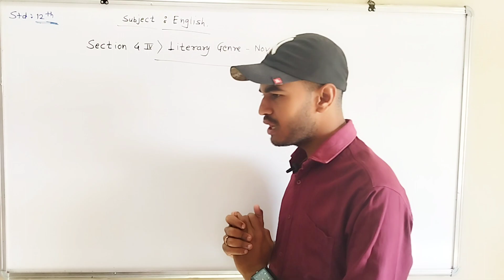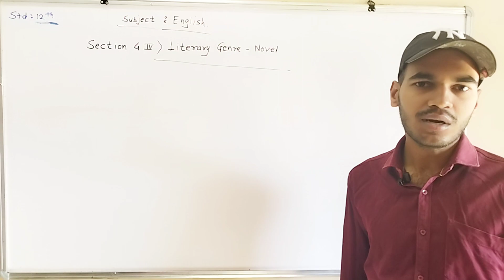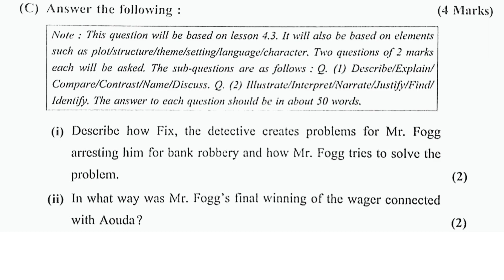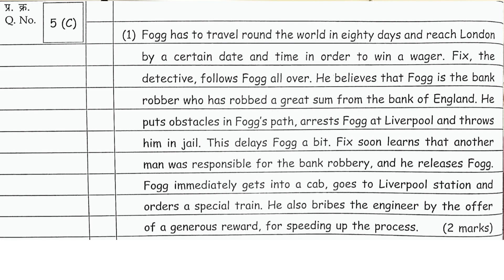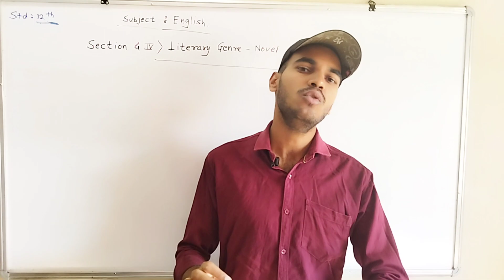Maharashtra Board HSC Board Exam 2023 English |IMP | Section 4 Literary Genry - Novel | Lesson 4.3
नमस्कार मित्रांनो,
आज आपण 'इंग्रजी ( English)'या विषयाच्या Novel ची ओळख करून घेत आहोत.

धन्यवाद!

मागील व्हिडिओ
OCM IMP 2023

प्र ४ था) फरक स्पष्ट करा.

प्र ५ वा) थोडक्यात उत्तरे लिहा

प्र ६ वा) खालील विधाने सकारण स्पष्ट करा

प्र ७ वा) खालील प्रश्न सोडवा.

मागील व्हिडिओ
Secretarial Practice IMP 2023

मागील व्हिडिओ
English Paper Pattern 2023

मागील व्हिडिओ
Summary Writing & Mind Mapping

Writing Skills
Virtual Messege

Writing Skills
Group Discussion

Novel
Lesson 4.1 History of Novels

Novel
Lesson 4.2 To sir,with Love